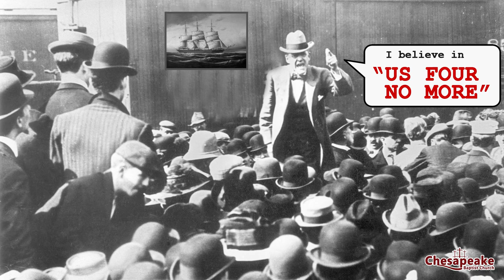The Parable of the Life-Saving Station -The Big Picture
LIFE-SAVING STATION
 On a dangerous seacoast where shipwrecks often occur there was once a crude little lifesaving station. The building was just a hut, and there was only one boat, but the few devoted members kept a constant watch over the sea, and with no thought for themselves they went out day or night tirelessly searching for the lost. Many lives were saved by this wonderful little station, so that it became famous. Some of those who were saved, and various others in the surrounding area, wanted to associate and give their time and money. New boats were brought and new crews were trained. The little lifesaving station grew. Some of the new members of the lifesaving station were unhappy that the building was so crude and so poorly equipped. They felt that a more comfortable place should be provided as the first refuge of those saved from the sea. So they replaced the emergency cots with beds and put better furniture in an enlarged building. Now the lifesaving station became a popular gathering place for its members, and they redecorated it beautifully and furnished it exquisitely. Fewer members were now interested in going on lifesaving missions, so they hired lifeboat crews. The lifesaving motif still prevailed in the club decoration and there was a liturgical lifesaving boat in the meeting room. About this time, a large ship was wrecked off the coast, and the hired crews brought in boatloads of cold, wet and half-drowned people. They were dirty and sick and some of them had yellow skin. The beautiful new club was considerably messed up. So the property committee immediately had a shower house built outside the club where victims of shipwreck could be cleaned up before coming inside.
 At the next meeting, there was a split in the club membership. Most of the members wanted to stop the club's lifesaving activities as being unpleasant and a hindrance to the normal social life of the club. Some members insisted upon lifesaving as their primary purpose and pointed out that they were still called a lifesaving station. But they were finally voted down and told that if they wanted to save lives of all the various kinds of people who were shipwrecked in those waters, they could begin their own lifesaving station down the coast. They did. As the years went by, the new station experienced the same changes that had occurred in the old. It evolved into a club, and yet another lifesaving station was founded. History continued to repeat itself, and today you will find a number of exclusive clubs along that shore. Shipwrecks are still frequent in those waters, but most of the people drown!
Theodore Wedel, Warden, College of Preachers
 Washington Cathedral, Washington, D.C.

Here is a link to make a donation to Grace Baptist Temple

Pastor Matt Nettesheim
Address: 1101 Burns Street, Chesapeake, VA 23320